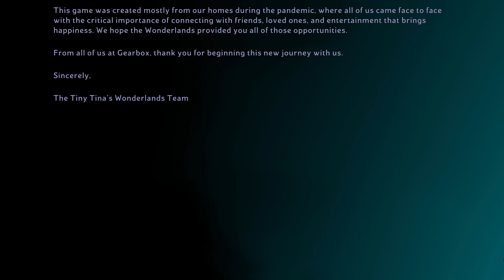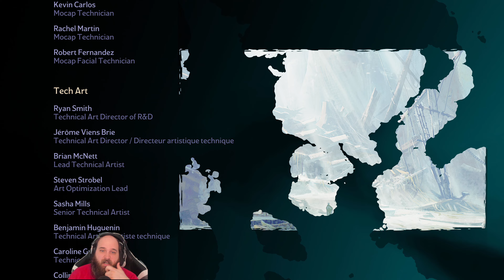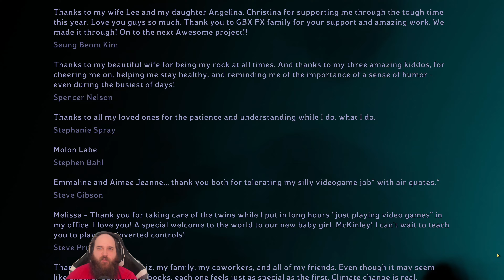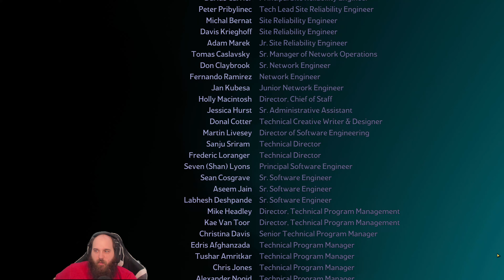Tiny Tina’s Wonderlands: Der Finale Kampf gegen den Dragonlord +Epilog 🦄023 [ENDE] (Deutsch/4K)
Moin Moin und Willkommen zu einem Lets Play von Tiny Tinas Wonderlands auf meinem Kanal.
Ich werde in dem LP den Fokus versuchen auf dei Story zu richten, sodass der Grossteil der Dialoge auch vollständig zu hören sein wird. Dies resultiert natürlich in einer etwas Gemütlicheren Spielgeschwindigkeit. Ich hoffe ihr habt spass beim zuschauen und schafft es zusammen mit mir etwas enstpannten Abstand vom Alltag zu gewinnen.

Es würde mich freuen wenn ihr spass am Schauen habt, wenn ihr wollt, könnt ihr mich natürlich gerne Unterstützen in Form von Bewertungen, Kommentaren und teilen der Videos.

Entwickler: Gearbox
Publisher: 2K

Beschreibung aus dem Store:
Wage dich in ein episches Abenteuer voller schrulliger Gestalten, Wunder und Waffen! Die unberechenbare Tiny Tina erweckt eine chaotische Fantasiewelt zum Leben, in der Kugelgeschosse auf Magie und Schwerter treffen.
Erstelle deinen eigenen Multiklassen-Helden und mach Beute, ballere, metzle und zaubere dir einen Weg durch eine Quest mit seltsamen Monstern und beutereichen Verliesen, um den tyrannischen Dragon Lord aufzuhalten. Jeder ist willkommen, also zieh deine Abenteurerstiefel an, komm zur Party und sei "Chaotic Great"!

EINE UNBERECHENBARE FANTASIEWELT
Tiny Tina führt dich kreuz und quer durch ein außergewöhnliches Tabletop-Reich, wo Regeln eher Nebensache sind. Erkunde majestätische Städte, modrige Pilzwälder, unheilvolle Festungen und mehr in einer gigantischen Oberwelt!

KNARREN, ZAUBER UND SO WEITER
Setze durchschlagskräftige Schusswaffen und verheerende Zauber ein, um die Bösewichte in wilden Kämpfen in Egoperspektive fertigzumachen. Besiege mit deiner Feuerkraft ganze Legionen von Feinden, darunter großkotzige Skelette, Haie auf dem Trockenen und kolossale Bosse. Dringe dann noch tiefer in gefährliche Gewölbe vor, um epische Beute abzusahnen!

EIN STARKES TEAM GEGEN DAS BÖSE
Der eigenwillige Captain Valentine und der regelversessene Roboter Frette sitzen mit dir am Tisch. Bei eurer Quest, um den Dragon Lord zu besiegen, begegnet ihr einer Reihe von liebenswerten Sonderlingen wie dem Bardbaren mit seiner Laute und eurer eigenen Faustschlag-Fee.

DEIN GANZ PERSÖNLICHER HELD
Erstelle mithilfe der Spieleranpassung den perfekten Helden. Im Multiklassen-System kannst du umwerfende Fähigkeiten aus sechs einzigartigen Charakter-Skillbäumen kombinieren. Steig auf, perfektioniere deinen Build, vergrößere dein Arsenal und werde zum ultimativen Abenteurer.

ZUSAMMEN IM CHAOS-KOOP
Genieße die Story im Alleingang oder schließ dich im nahtlosen Online-Multiplayer mit bis zu drei Freunden zusammen. Teilt euch die Beute oder wetteifert um die schönsten Schätze – das bleibt euch überlassen!

Tiny Tina
# Wonderland